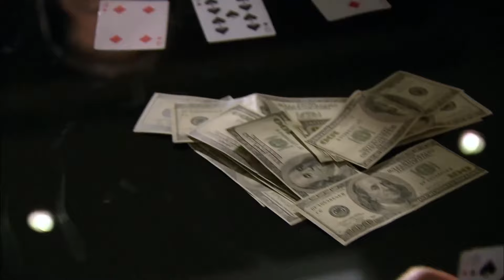Tüm Kuralların Canı Cehenneme | Ezel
Kenan Birkan, Ezel'e kaybediyor. "Katil kimmiş Eyşan?" | Ezel

Niye?..

Yapım: Ay Yapım
Yapımcı: Kerem ÇATAY
Senaryo: Kerem DEREN & Pınar BULUT
Yönetmen: Uluç BAYRAKTAR

Oyuncu Kadrosu:
Ezel: Kenan İMİRZALİOĞLU
Eyşan: Cansu DERE
Cengiz: Yiğit ÖZŞENER
Ramiz: Tuncel KURTİZ
Mümtaz: Beyazıt GÜLERCAN
Meliha: İpek BİLGİN
Ali: Barış FALAY
Bahar: Sedef AVCI
Tefo: Sarp Akkaya
Şebnem: Bade İŞÇİL
Mert: Kemal UÇAR